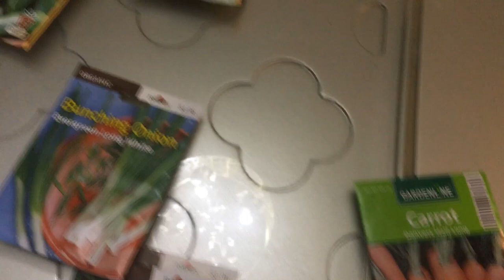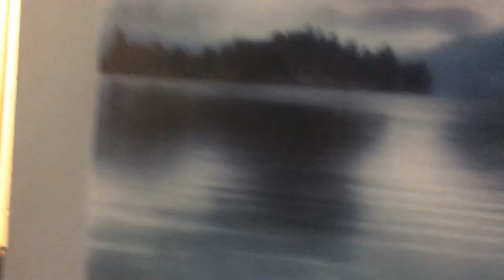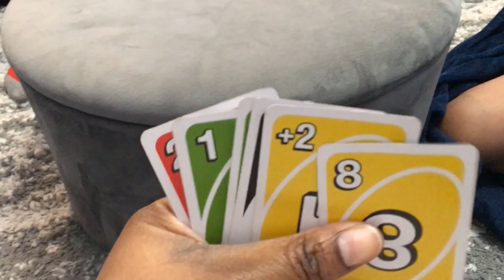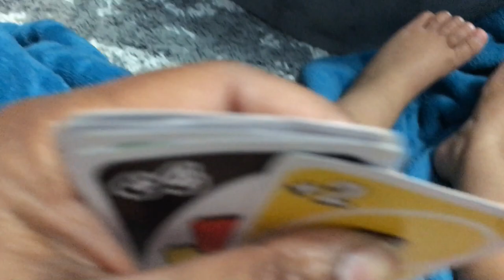Family Game Night | Vlog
stay home withus | social distance
Hello Dear Friends! We're spending family time together at home. It's garden time! We start our garden today! When it starts snowing we decide to go inside and enjoy some family game time. See our discussion on social distancing and stay home withus. Jori is still going to work, and it seems that it would be prudent to practice a bit more social distance in order to protect those most at risk during this time.